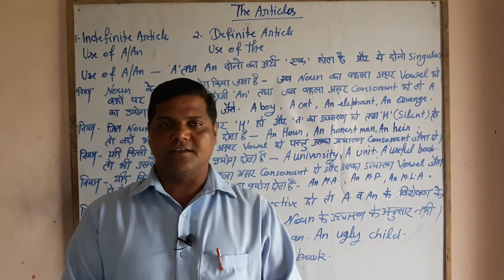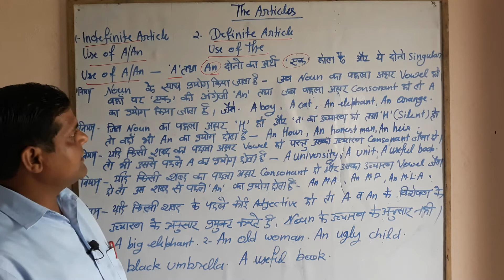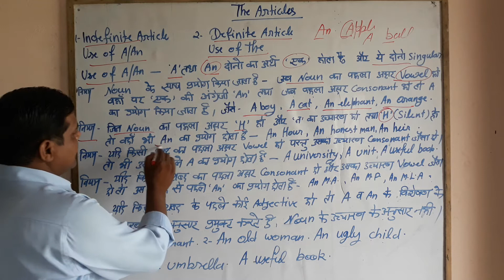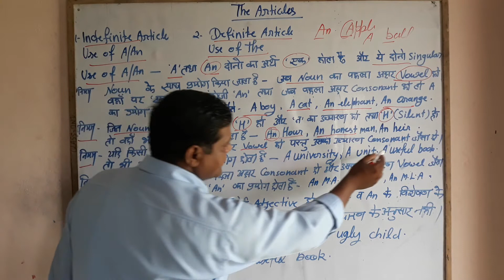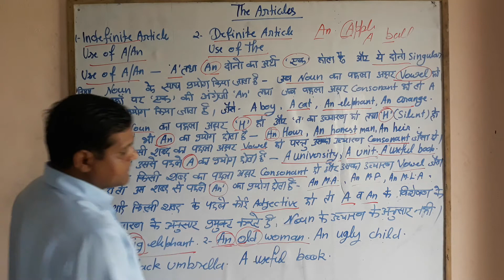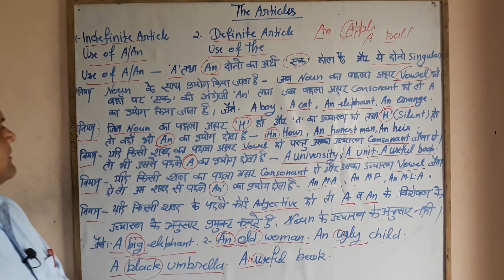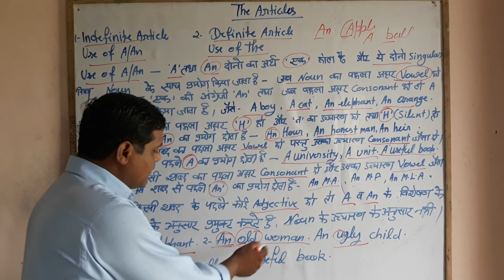The_Articles 1. Indefinite Article 2. Definite Article (use_of_A/An)..... By Santosh Raj Sir